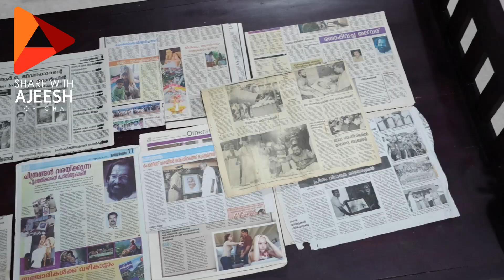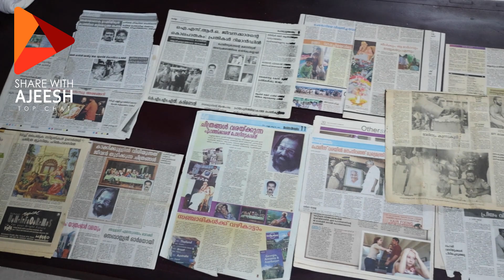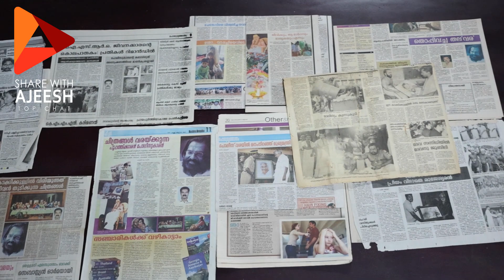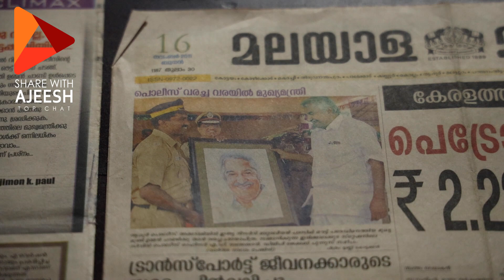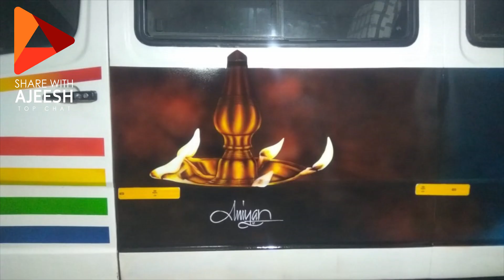ഏതു പ്രതിയെ കുടുക്കുന്ന രേഖ ചിത്രകാരൻ രാജേശ്വരനെ പരിചയപ്പെടാം art#POLICE#SHAREWITHAJEESH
പൊലീസ് സേനയിലെ ഈ രേഖ ചിത്രകാരൻ ഏതു പ്രതിയേയും കുടുക്കും പ്രത്യേകം കഴിവുള്ളവർ മാത്രം ചെയ്യുന്ന ഈ കലയും കലാകാരനായ രാജേശ്വരൻ സാറിനെയും പരിചയപ്പെടാം